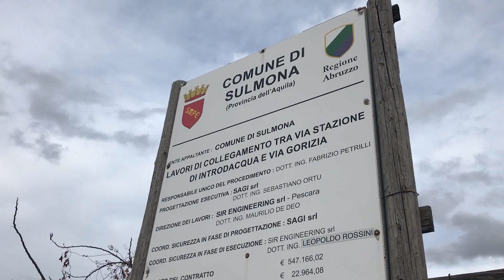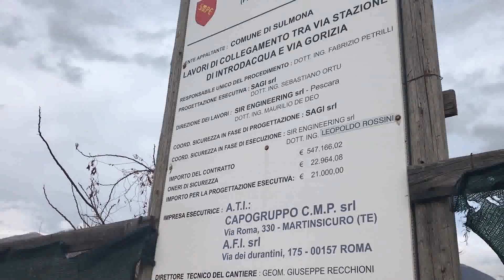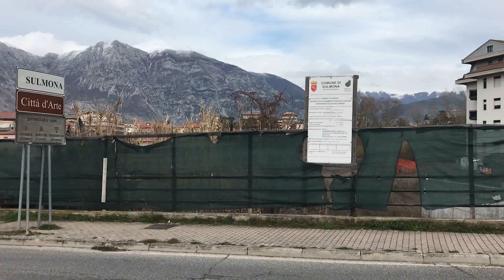Bivio stazione Introdacqua fra restyling e rotatoria, manca ok del Genio Civile